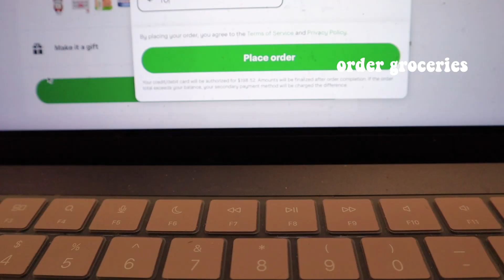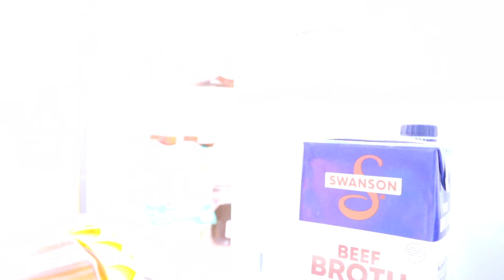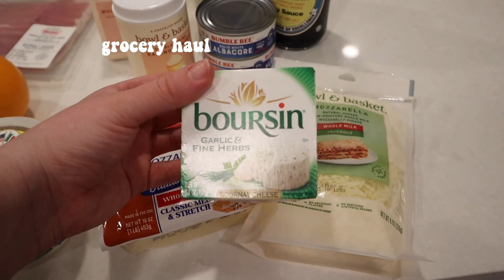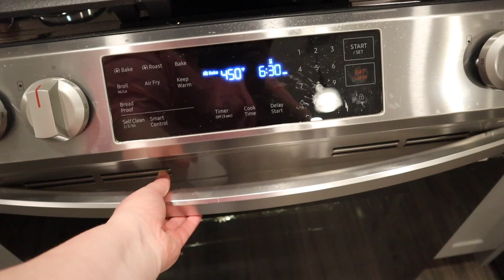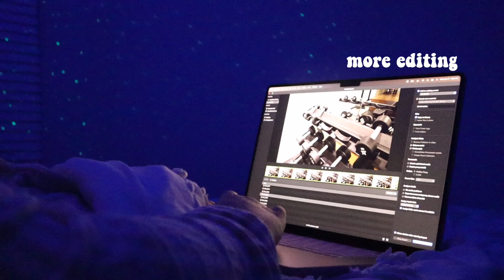Productive Day in my Life (Gym, Groceries, Cleaning, Cooking)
Hey guys! Welcome to a day in my life as a content creator! In this video I show you guys around grocery shopping, working out, cleaning, hanging with friends, cooking, etc. I also give an update on my leg recovery. I hope you enjoy! I love you guys so much and thank you for supporting me. xo, Kel

Amazon Store front